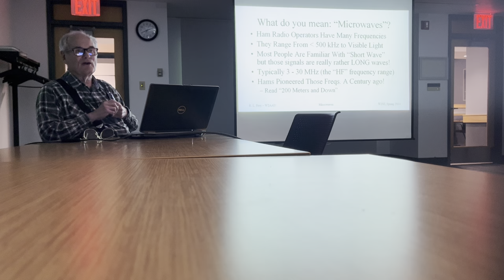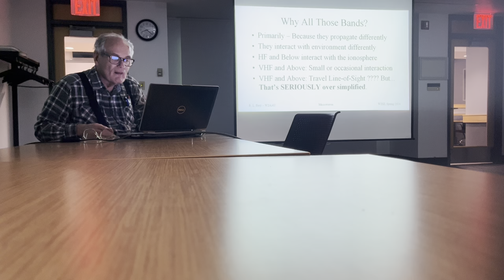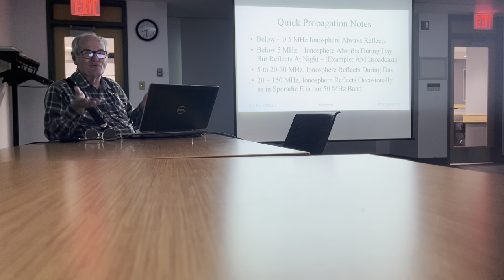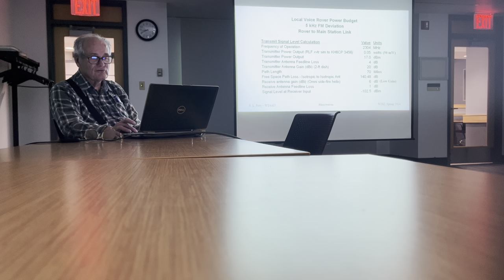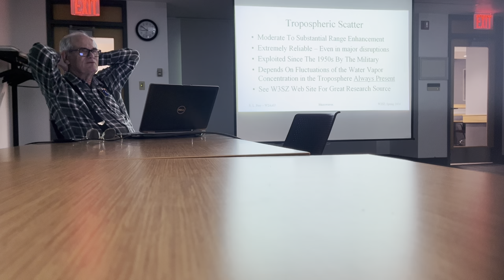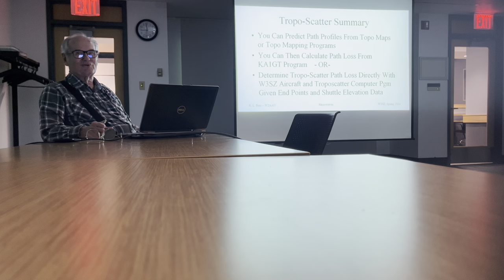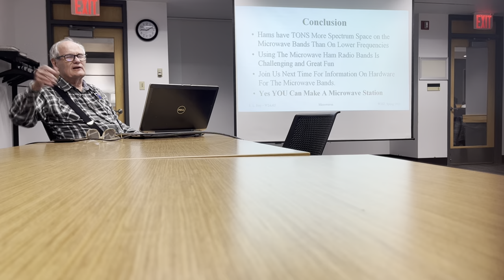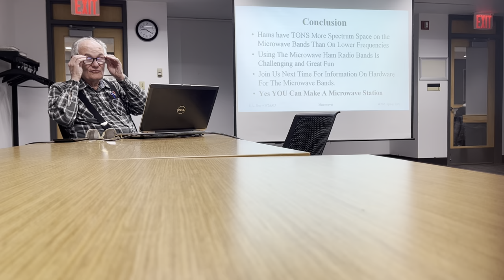Build Your Own Radio: Microwave Communication Technology, Part 1. (Theory) | W2AAU Richard Frey 68’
Build Your Own Radio: Microwave Communication Technology, Part 1.

On Wednesday, February 21 from 8-9 PM in the Union Shellnut Gallery, W2SZ ham radio club had guest speaker Richard Frey W2AAU 68' for "Microwaves in Ham Radio, Part 1." Richard, with a distinguished career at GE Research in microwave communication and an avid amateur radio operator, will share his expertise in designing, building, and repurposing experimental radios. He and his contesting group MGEF hold world records for long-distance microwave communication at 75GHz and 241GHz.